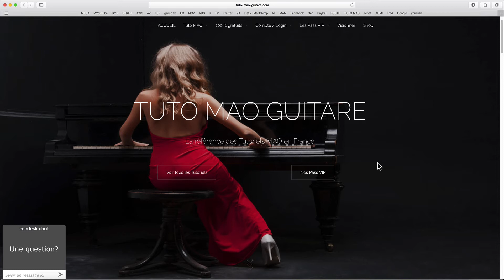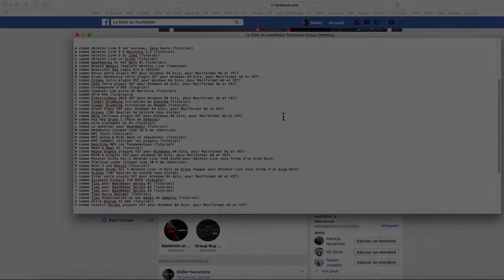BLUES HARMONICA PLUGIN